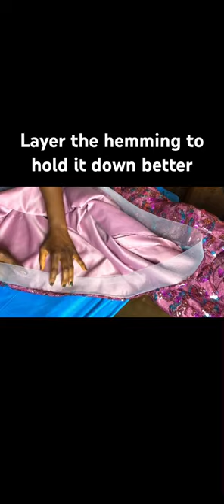shorts diy sew crinoline sewingtips hemming sewingtips sewingtricks howto sew